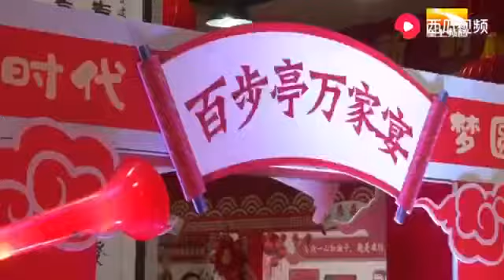2020 武汉市百步亭万家宴5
死亡之会